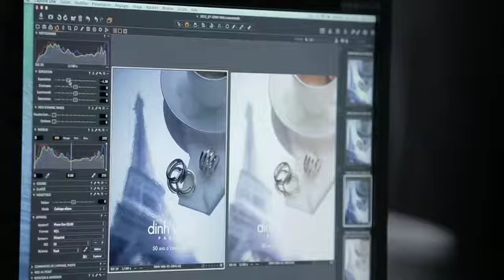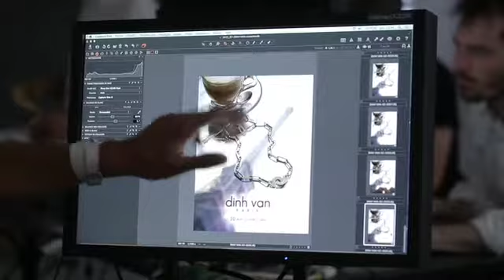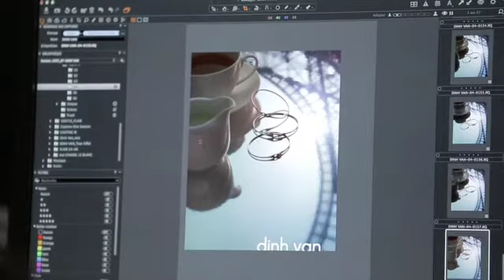Ad campaign 2015 - Making Of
Discover the making of dinh van's new campaign.